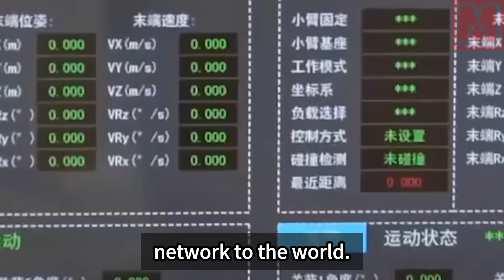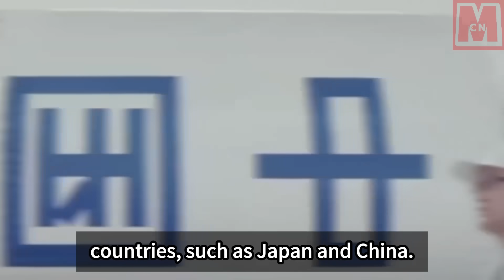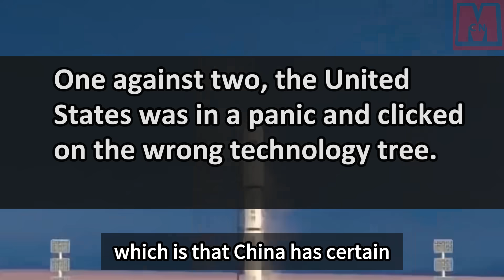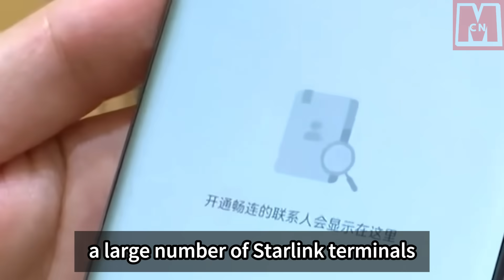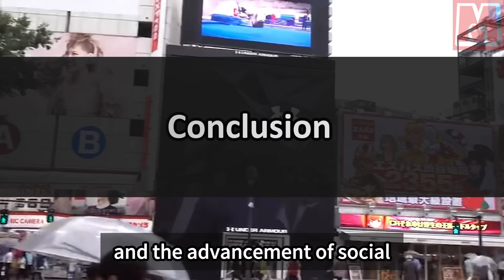US & Japanese satellites unveil Chinese Starlink's secret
The US and Japan team up to enhance satellite capabilities, raising concerns for China. However, China has its own plan and is prepared to face the challenge. In the competition between the American Starlink and the Chinese version, both have their strengths. Starlink has a vast network expanding globally and has accelerated its launch cycle. It aims to occupy a significant portion of satellite space. China's State Grid National Network (GW) and G60 projects aim to establish a global satellite Internet system, with GW covering the entire world and G60 focused on the Yangtze River Delta region. These projects are progressing rapidly, with the G60 already in production. China has also made strides in reusable rocket technology, boosting its competitiveness in the commercial satellite launch market. With the launch of tens of thousands of satellites approaching, China's satellite strength is poised to shine.